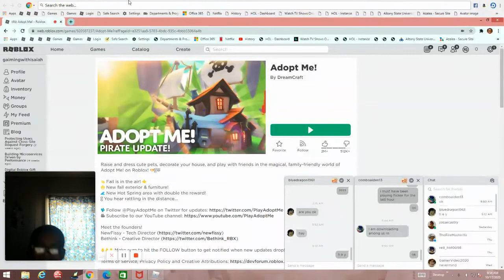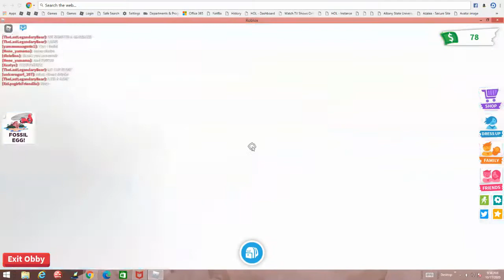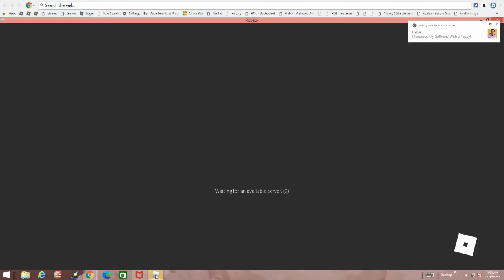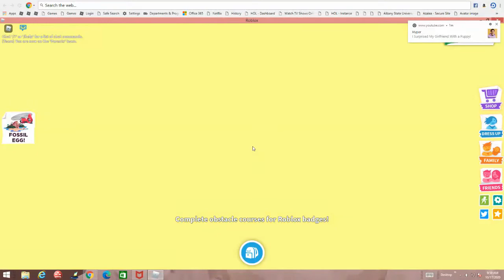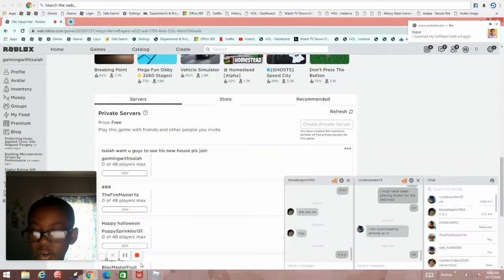PLAYING ADOPT ME OBBIES!!! (part 1)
today we play some adopt me obbies and i complain about one of them but i got bored so i will be making a part two tommorow and my mic broke or something at the end which sucks